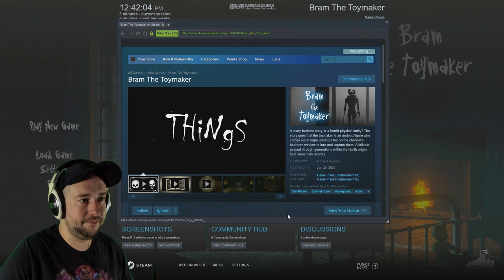BRAM THE TOY MAKER - Trapped In A Big Ol Mansion /w Some Dang Ol Traps, Indie Horror Game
Bram The Toy Maker is about a child thats been taken away to a toy factory or something?